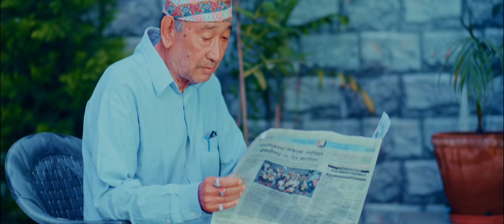Timrai Nagma | Swaroop Raj Acharya | Aakash Shrestha, Prisma & Princy Khatiwada | Kiran K,Dipak S|MV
Presenting new Nepali song Timrai Nagma male version by Swaroop Raj Acharya penned & composed by Dipak Silwal, featuring Aakash Shrestha, Prisma & Princy Khatiwada, produced by Pratima Bhandari Silwal, directed by Mycall Chand.

Eenakshi Entertainment Presents Dipak Silwal's:- New Nepali Song 2021 ( Timrai Nagma)

Always Greatful to my respected Guru
Mr. Shiva Raj Poudel
-Dipak Silwal

🎶 Audio Credits:-

♪ Song:-
Timrai Nagma
तिम्रै नग्मा

♪ Music & Lyrics:-
Dipak Silwal

♪ Singer:-
Swaroop Raj Acharya

♪ Arrange:-
Kiran Kandel

♪ Guitar:-
Sanjeev Limbu

♪ Hawaiian Guitar:-
Roshan Sharma

♪ Solo Violin:-
Rabin Karki

♪ Flute:-
Umesh Pandit

♪ Dholak, Tabla, Madal:-
Kiran Kandel

♪ Mixing & Mastering:-
Shambhu Kumar Tandukar

♪ Audio/Video:-
Eenakshi Entertainment Pty. Ltd.

🎬️ Video Credits:-

🎬️ Direction:-
Mycall Chand

🎬️ Featuring:-
Aakash Shrestha
Prisma & Princy Khatiwada
Aashish Khadka

🎬️ Camera:-
Utsav Dahal

🎬️ Edit & Color:-
Shilan Lamsal

🎬️ MUA:-
Nanda Adhikari
Rabeena Budhathoki

🎬️ Production Manager:-
Dipen Gautam

🎬️ Media Coordinator:-
Prabhat Lama

🎬️ Publicity Design:-
Manoj KC Samaya
Aryan Rana

🎬️ Fashion Partner:-
Addict Fashion Wears
Lokanthali Chowk
Bhaktapur

🎬️ Wardrobe:-
Valentino the Boutique

🎬️ Post Production:-
Like Minds Nepal

Unauthorized downloading and uploading on YouTube channel is Strictly Prohibited And will attract punitive measures from Eenakshi Entertainment. Embedding to a website is allowed.